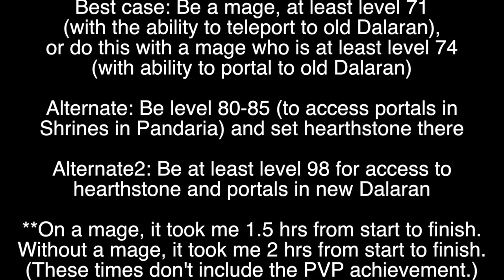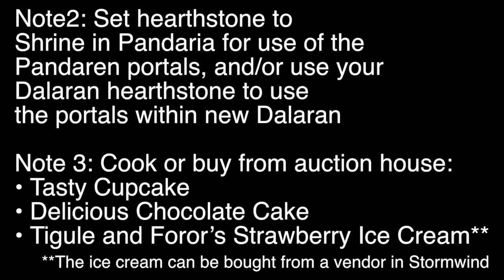ALLIANCE & ORACLE: How To Children's Week: Title, Achievements, Quests, & Pets!! | World of Warcraft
It's Children's Week in World of Wacraft! In this video, I'll show you how to complete the quests and achievements to get 3 battle pets and the title Matron or Patron on the Alliance side with the Human and Draenai orphans, as well as the Oracle orphan!

Also watch my Horde Orc and Blood Elf, as well as Dalaran Wolvar orphans video here!

Like my shirt?? :) Visit My Shirt Shop!!